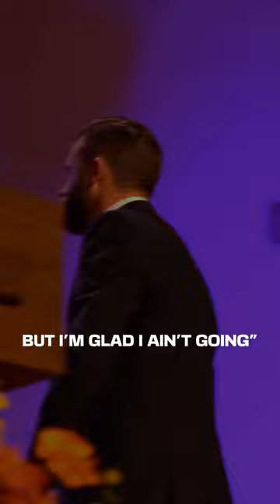“I may be walking through hell, but I’m glad I ain’t going.”christiantiktok